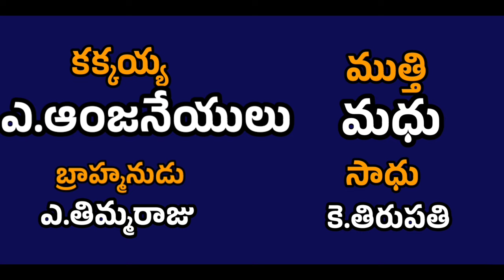chakicharla peddapattapalem drama 2|kumarulu scene |brahmamgari natakam